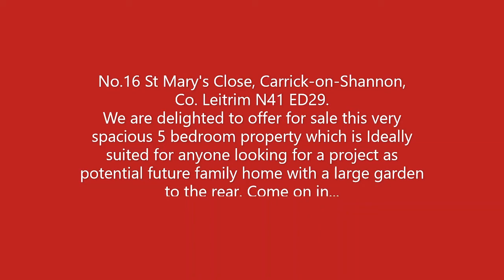No.16 St Mary's Close, Carrick-on-Shannon, Co. Leitrim N41 ED29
Gordon Hughes Estate Agents are delighted to offer for sale this very spacious 5 bedroom property which is Ideally suited for anyone looking for a project as potential future family home with a large garden to the rear.